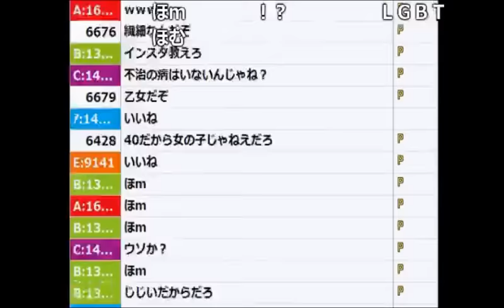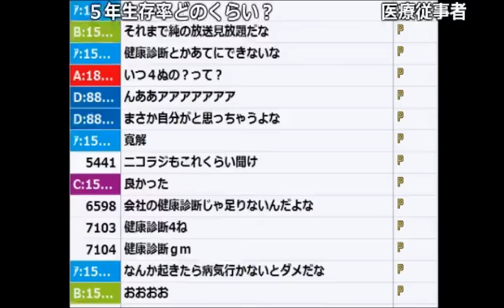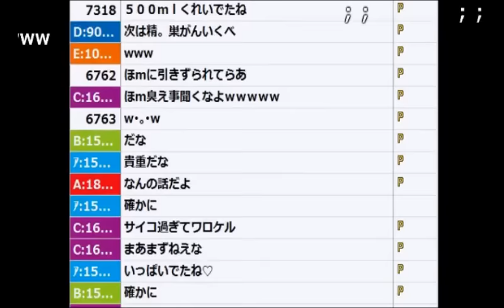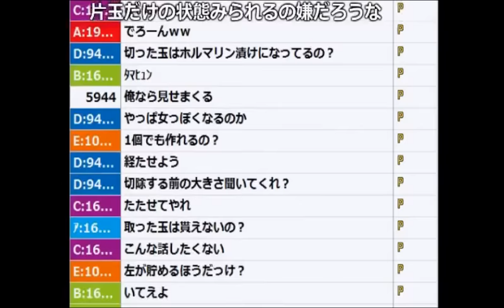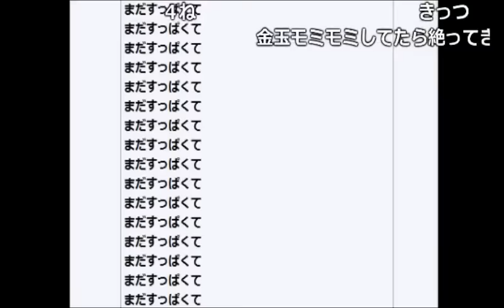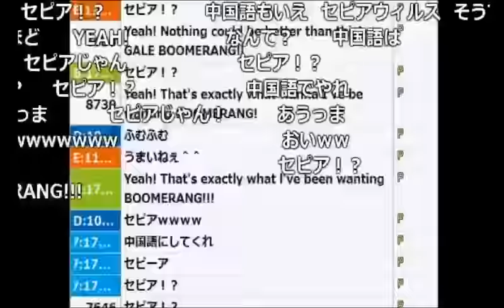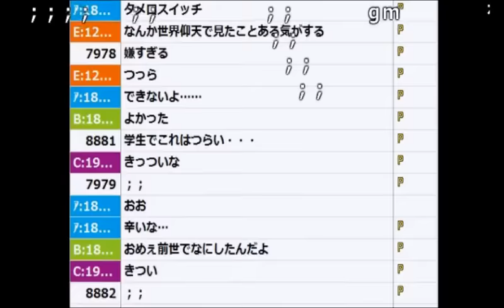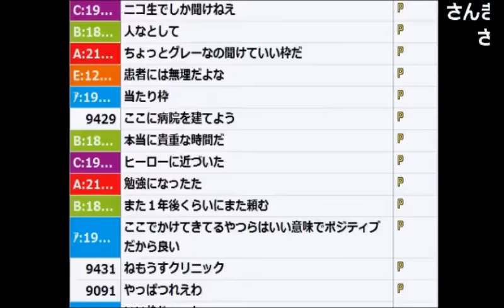【うんこちゃん】「難病持ち限定凸待ち」【2017/07/06】